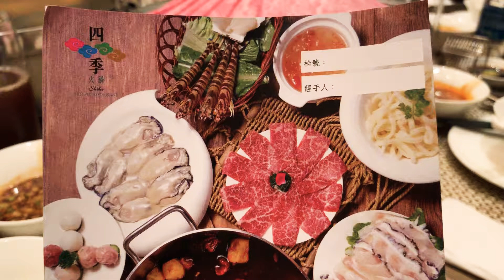Macao Food Trip - Shiki Hot Pot Restaurant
An authentic hotpot experience. With the freshest and best quality ingredients available. So fresh they still move. And the best meat available also.
Must try when in Macao.
Located City of Dreams Macao.